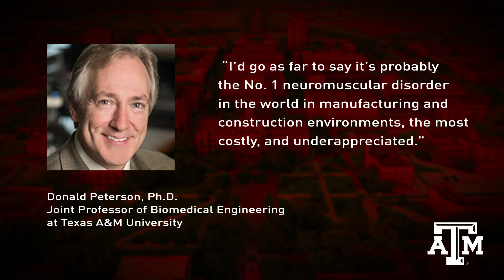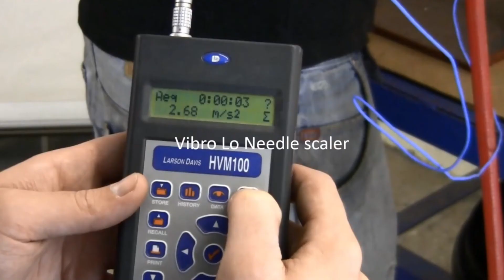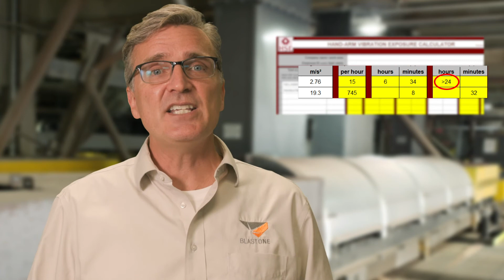DANGER: Beware of Hand-Tool Vibrations HAVS and the impact of low vibration needle scalers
In this week's Primed Insight we provide information on which vibrating hand-tools are safe and help prevent against HAVS related symptoms.